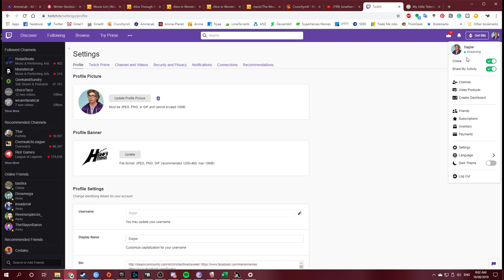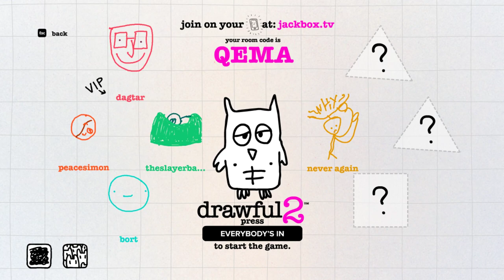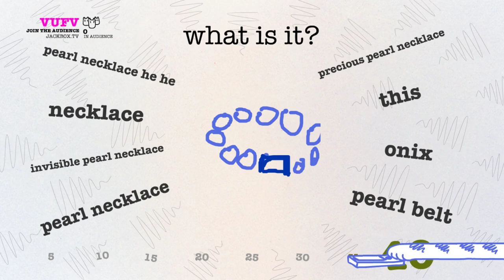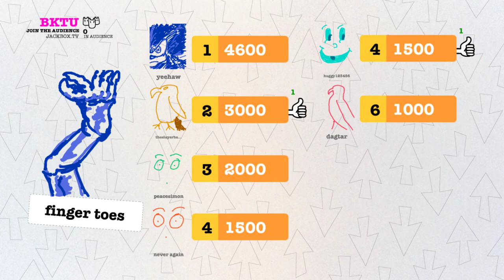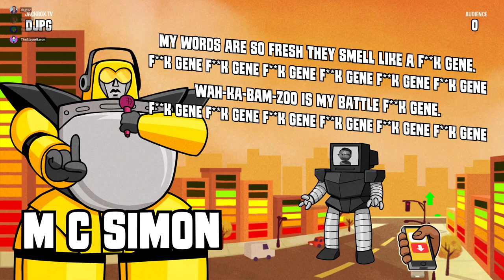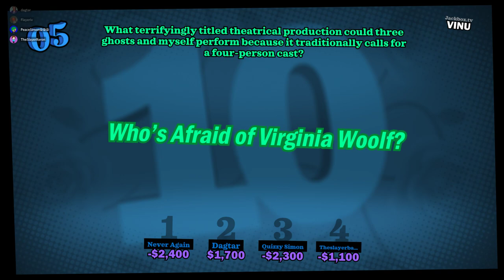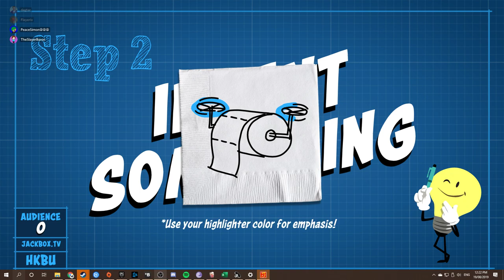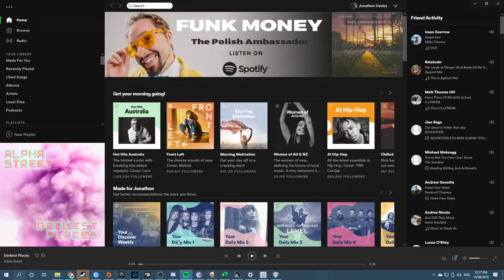Un-Dusting: Drawful 2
Full Video

I have a big library of games and its now time to showcase some of them for you. Some I have never played and some I have. So please let me know if you want to see me play more of those games or they will just get more dust.